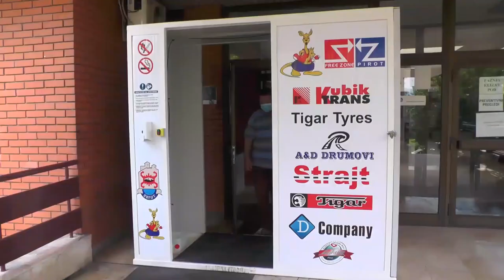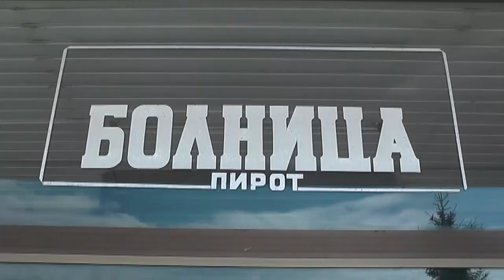NAJMLAĐI KOVID PACIJENT U BOLNICI IMA 19 GODINA 09042021